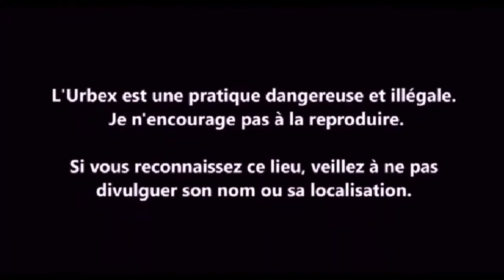URBEX Guy Clément ITALIA | PARME | HOUSE VIDEO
Une exploration en Italie. Cette maison servait de corps de ferme également. Elle se trouve dans la province de Parme.
An exploration in Italy. This house also served as a farm body. It is located in the province of Parma.
Исследование в Италии. Этот дом также служил в качестве фермерского тела. Он расположен в провинции Парма.
Un'esplorazione in Italia. Questa casa serviva anche come casa colonica. Si trova in provincia di Parma.
Una exploración en Italia. Esta casa servía también de casa de campo. Se encuentra en la provincia de Parma.
Eine Erkundung in Italien. Das Haus diente auch als Bauernhof. Es befindet sich in der Provinz Parma.
Badanie we Włoszech. Ten dom służył również jako ciało rolnicze. It znajduje się w prowincji Parma.